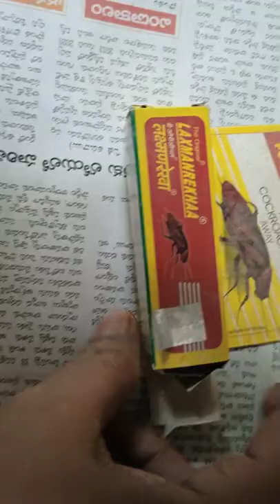How to get rid of cockroaches at home in a easy and cheap way